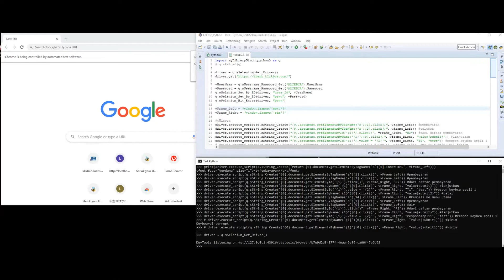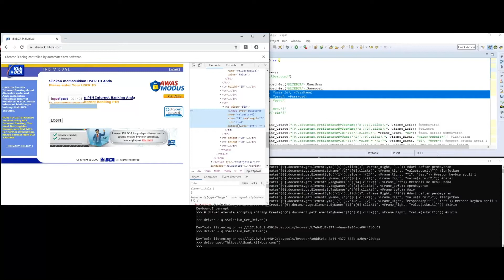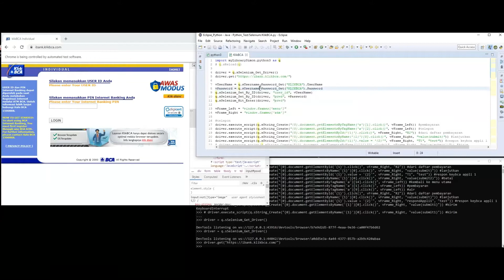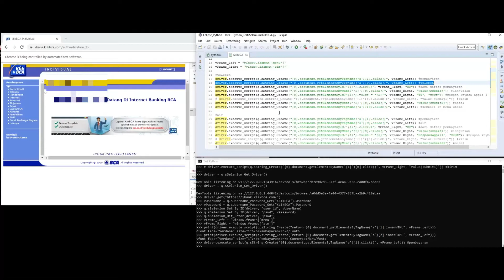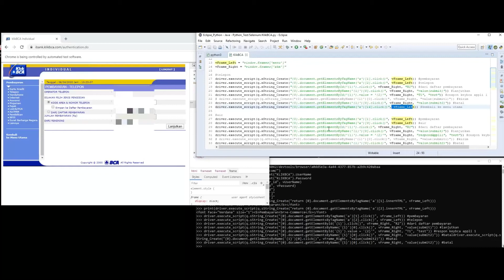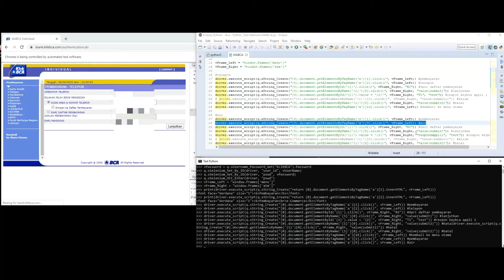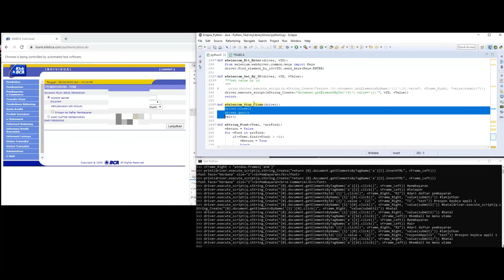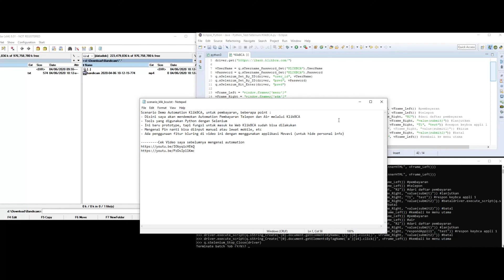Demo Automation Pembayaran Telepon dan Air dengan KlikBCA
Dalam Video ini saya mendemokan Automation untuk login ke KlikBCA dan masuk ke menu pembayaran Telepon dan Air dengan menggunakan Python dan Selenium.

Sebelumnya langkah ini agak sulit saya coba jika menggunakan UIPath (karena fitur security dari Bank BCA), tapi menggunakan real time debugging dari Python menjadi sangat mudah.